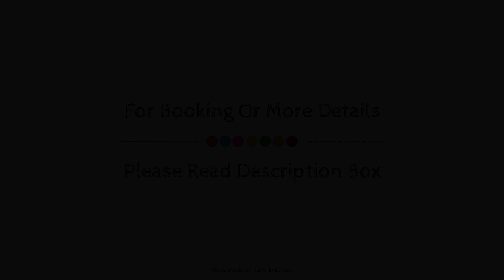LARET private Boutique Hotel - Adults only, Samnaun, Switzerland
About Property:
Hotel Laret is a popular choice amongst travelers in Samnaun, whether exploring or just passing through. The hotel offers a high standard of service and amenities to suit the individual needs of all travelers. Take advantage of the hotel's luggage storage, restaurant, laundry service, elevator, bar. Guestrooms are fitted with all the amenities you need for a good night's sleep. In some of the rooms, guests can find heating, wake-up service, desk, balcony/terrace, telephone. Enjoy the hotel's recreational facilities, including sauna, skiing, solarium, steamroom, before retiring to your room for a well-deserved rest. Hotel Laret is an excellent choice from which to explore Samnaun or to simply relax and rejuvenate.
Searching For
1. LARET private Boutique Hotel - Adults only - Samnaun
2. LARET private Boutique Hotel - Adults only - Samnaun Virtual Tour
3. LARET private Boutique Hotel - Adults only - Samnaun Rooms
4. LARET private Boutique Hotel - Adults only - Samnaun Amenities
5. LARET private Boutique Hotel - Adults only - Samnaun Videos
6. LARET private Boutique Hotel - Adults only - Samnaun Offers
7. LARET private Boutique Hotel - Adults only - Samnaun Deals
Audio Credit:
Track Title: Reasons To Hope
Artist: Reed Mathis